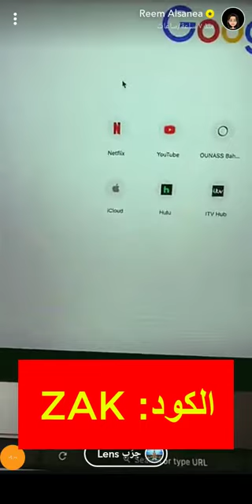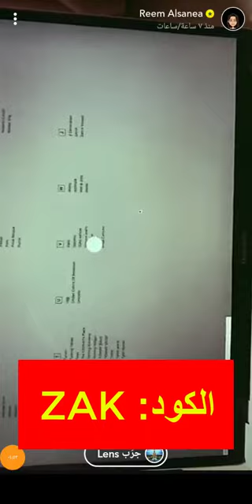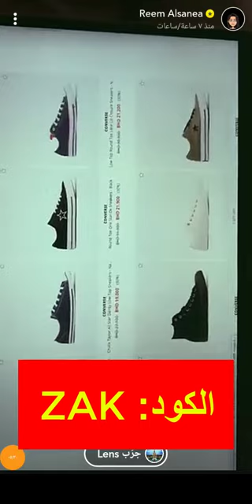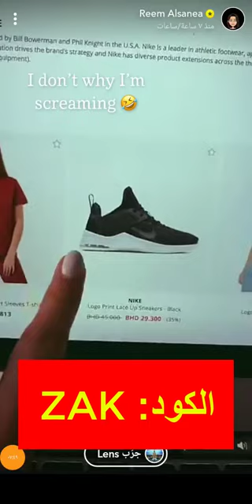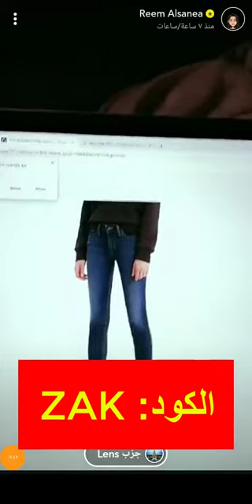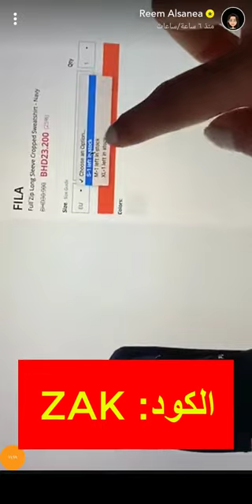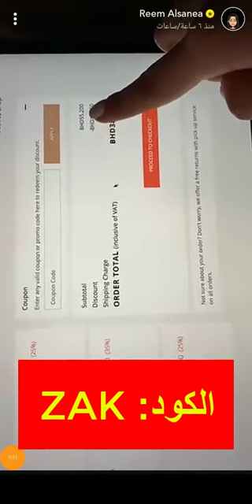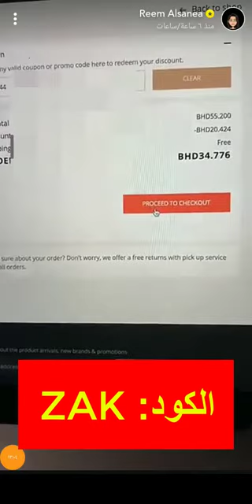كود خصم 6 ستريت (ET6) ريم الصانع كما تحكي تجربتها في التسوّق من متجر 6 ستريت 2022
كود خصم 6 ستريت (ET6) ريم الصانع كما تحكي تجربتها في التسوّق من متجر 6 ستريت

كود الخصم:
ET6

كود خصم 6 ستريت ريم الصانع

الآن ولفترة محدودة احصل على قسيمة شراء بقيمة 500 درهم إماراتي وسوف تدفع 390 درهم إماراتي فقط، وذلك من متجر 6 ستريت الذي يقدم لك أفضل المنتجات التي تحتاجها جميع أفراد الأسرة مثل (الملابس- الأحذية- منتجات التجميل- الإكسسوارات- الحقائب)

يقدم لك متجر 6 ستريت كود خصم مميز يمكنك استخدامه على جميع المنتجات بالإضافة إلى الخصم الأصلي الموجود على منتجات المتجر، ويمكنكم الحصول على كود خصم 6 ستريت ريم الصانع من موقع متجري أونلاين، كما يقدم متجري أونلاين أكواد خصم مميزة لجميع المتاجر الإلكترونية الأخرى.

يقدم متجر 6 ستريت اشلحن والتوصيل إلى جميع أنحاء دولة الإمارات حيث يتم التوصيل بواسطة شركة فيتشر خلال 5 أيام من طلب المنتج، كما يمكنك تتبع المنتج حتى يصل إليك من خلال رقم التتبع الخاص بالطلبية.

يتيح الموقع عدة طرق للدفع التي تمكن للعميل اختيار ما يناسبه من بينها وهي

1- الدفع نقداً عند الاستلام.
2- الدفع بواسطة الفيزا كارد.
3- الدفع بواسطة الماستر كارد.

يتيح المتجر خدمة استبدال واسترجاع المنتجات مجاناً وذلك خلال 14 يوم من وصول المنتج إليك، بشرط أن يكون المنتج على حالته الأصلية، ولم يتم استخدامه ومرفق معه البطاقة الخاصة به.

كيف يتم استخدام كود خصم 6 ستريت؟

يمكنك التسوق من موقع 6 ستريت باستخدام كود الخصم والحصول على منتجاتك المفضلة بأفضل سعر، وذلك من خلال الخطوات التالية

1- الدخول لموقع متجري أونلاين ونسخ كود خصم 6 ستريت.
2- الذهاب إلى موقع 6 ستريت من خلال جوجل أو التطبيق الخص به.
3- اختيار المنتجات المفضلة من خلال الأقسام الخاصة بها.
4- وضع المنتجات في عربة التسوق.
5- الذهاب إلى عربة التسوق لإتمام عملية الشراء.
6- وضع كود الخصم في المكان المخصص له.
7- اختيار وسيلة الدفع المناسبة واتمام عملية الشراء.